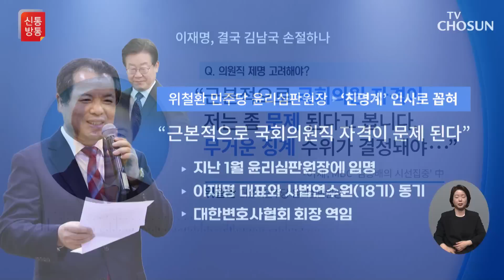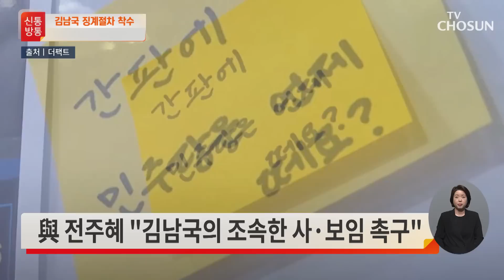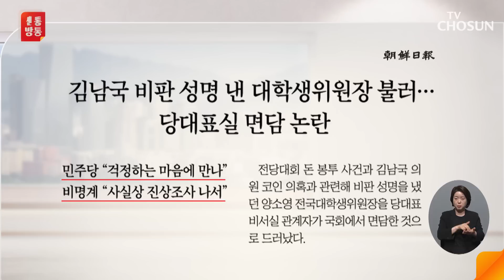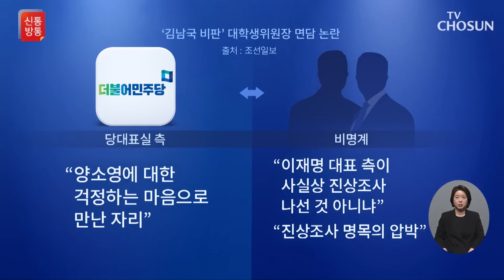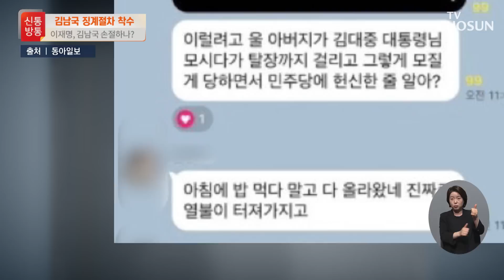오늘 국회 윤리위 회부…의원직 상실 가능성은? / TV CHOSUN 신통방통